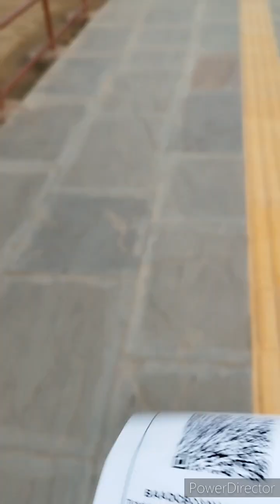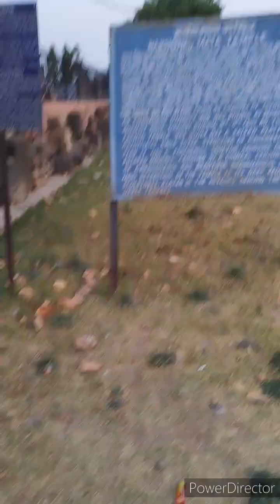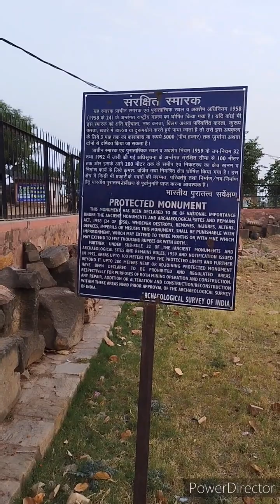vlog vlogs blog long youtube youtuber longvideo bloging blogging chandbaori rajasthan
चाँद बावड़ी का निर्माण गुर्जर प्रतिहार सम्राट मिहिर भोज प्रतिहार द्वारा करवाया गया था। अनुक्रम. 1 शिल्पकला का जीवंत नमूना आभानेरी की ...